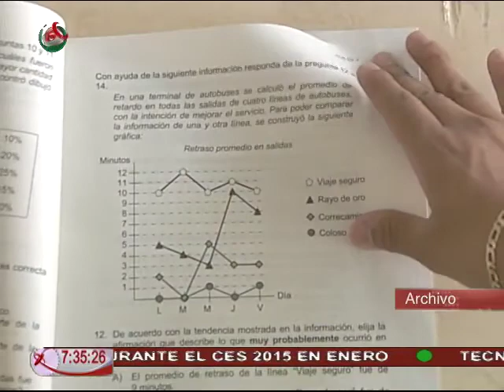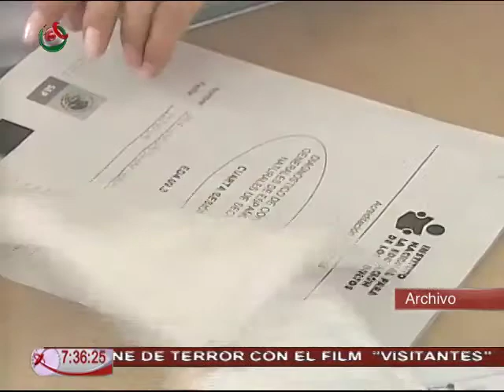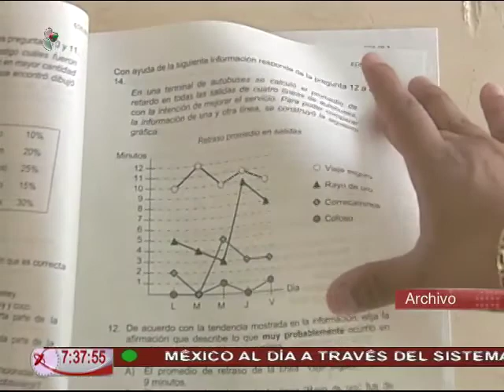161214 INEA "Construyendo y Creciendo"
Patricia Betaza y Omar Cepeda entrevistaron Sara Elena Mendoza Ortega, Subdirectora de Contenidos Diversificados, INEA, para platicar sobre la campaña que ha emprendido para que 2.2 millones de personas dejen de ser analfabetas.
Actualmente, existe un programa de educación en los cerezos.